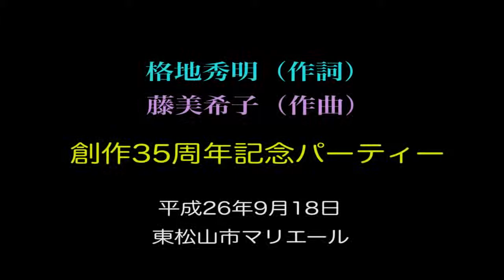恋化粧 鶴見京子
格地秀明（作詞）・藤美希子（作曲）
創作35周年記念パーティ
平成26年9月18日　東松山市マリエール

新曲披露　恋化粧
　　　　　鶴見京子